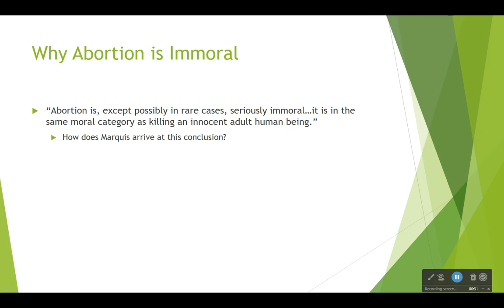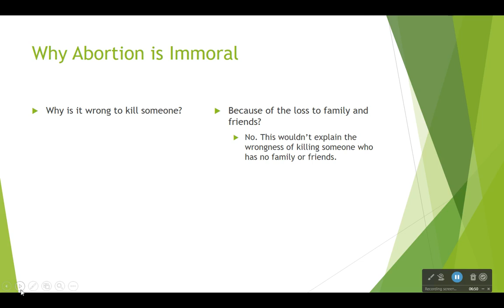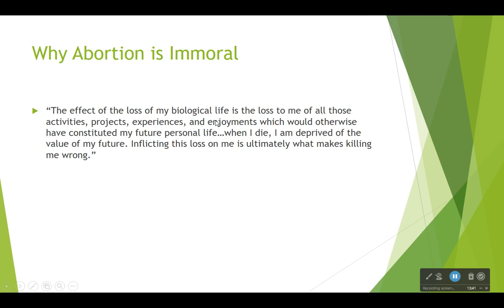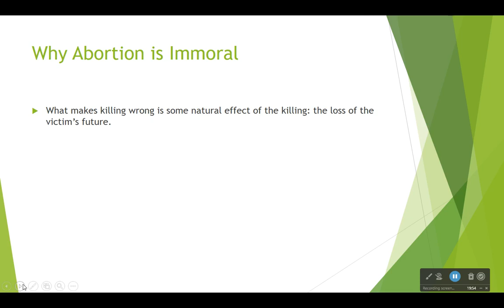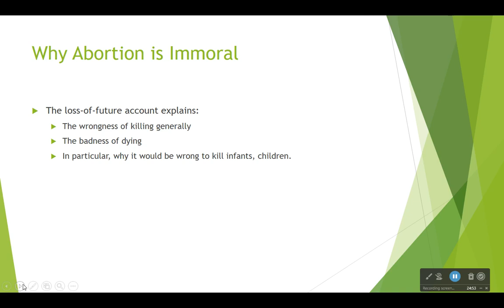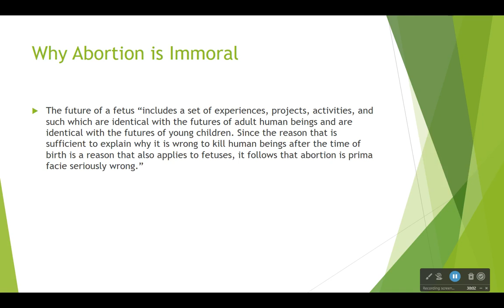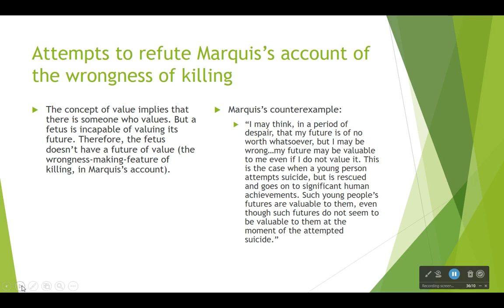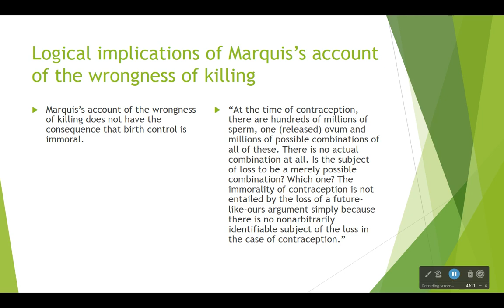Introduction to Ethics - Lecture 12 - Don Marquis - Why Abortion is Immoral